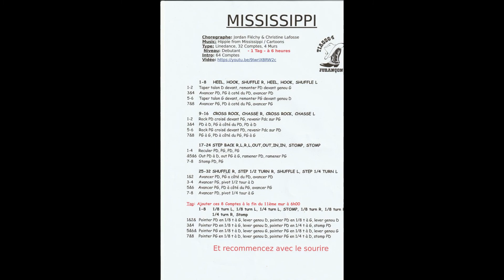Mississippi Line dance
Niveau : Débutant
32 comptes 4 murs
1 Tag
Intro : 64 comptes
Chorégraphes : Jordan Fléchy et Christine Lafosse
Lien du club pour les fiches de danses et autres infos